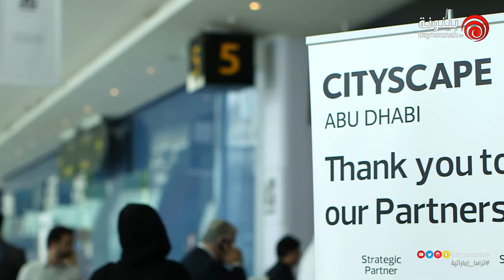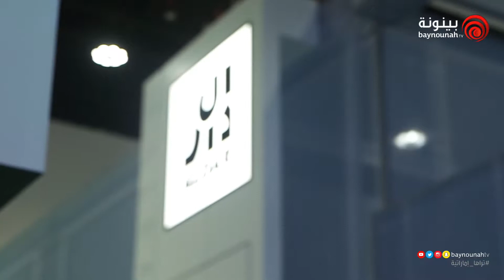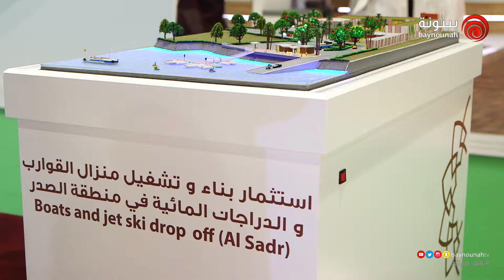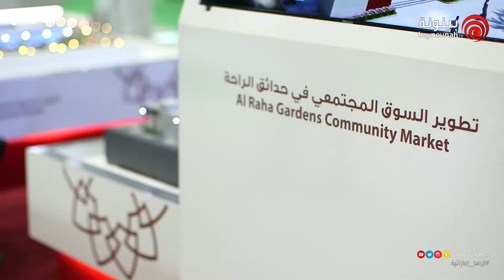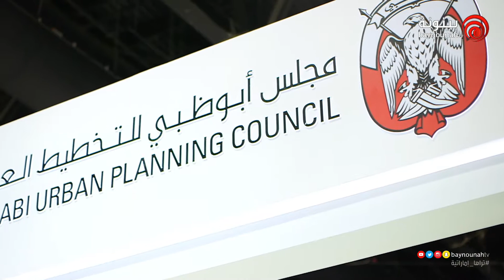Cityscape 2017 نشرة أبوظبي